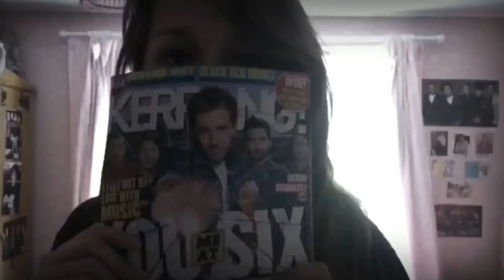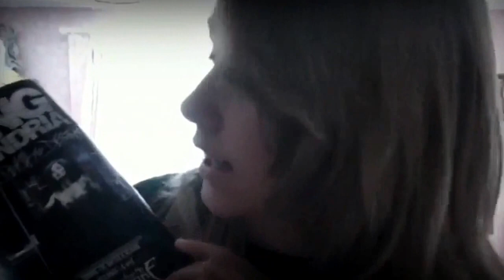What's in my bag? (tag)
I was tagged by my friend Aimee Lees to do a 'What's in my bag' tag. So, here you go. Sorry I haven't made a YouTube video in a while!